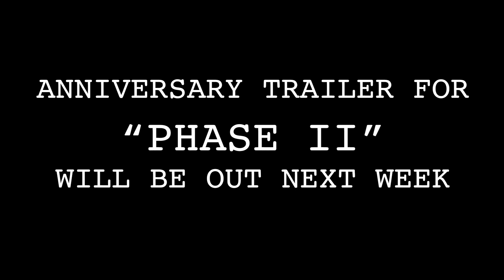15 Years of Filmmaking: Phase I — Anniversary Edit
This year marked 15 years since we made our first short film called "Rinoplasticos". This retrospective includes clips from various shorts and films we have been part of from July 2005 to July 2015. Together it forms what we call "Phase I". Hope you enjoy!

Clips from:
Los Rinoplasticos (2005)
Ghosts (2006)
Rinoplasticos II (2006)
Ghosts: The New Tales (2007)
Staden (2007)
Rinoplasticos III (2008)
Ghosts: The Nightwraiths Vengeance (2008)
In Death's Hands (2009)
Rinoplasticos IV (2009)
Star Wars: Qui-Gon Jinn (2009)
Plan 11 from Outer Space (2010)
Mr. Vandaleyne (2010)
Clank and the Pencil (2010)
Clank and Klunc (2010)
Clank's Revenge (2010)
Clank and the Gloves (2010)
Rinoplasicos: A Frozen Land (2010)
The Emilio Game Show (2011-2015)
Viruset (2011)
Viruset 2: Förstärkningarna (2011)
Viruset 3: Utplåningen (2011)
Swedish Cops (2011)
Star Wars: The Dark Empire (2011)
Rinoplasticos V (2011)
The Forest Legends: Mystics of the Spring Hole (2011)
Viruset 4: Återuppståndelsen (2011)
The Forest Legends: The Secret of the Yonder (2012)
Rinoplasticos VI (2012)
The Holy Grail (2012)
Ghosts: The Finishing (2012)
The Dark Leaf Rises (2012)
The Forest Legends: Advent of the Snow Creature (2012)
Minecraft in Real Life (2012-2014)
Ghosts: The Killer's Horror (2013)
The Story of Kripto (2013)
Clank and Goldscar (2013)
The Forest Legends: The Shadow from the Lake (2013)
Viruset 5: Spridningarna (2013)
The Pumpkin Man must be Destroyed (2014)
Tracy Smith: La Cueva de Resurreccion (2014)
Joggaren (2014)
Intermission (2014)
Trapped by the Unknown (2014)
The Forest Legends: Reflection of the New Awakening (2014)
Clank's Nemesis (2014)
Heroes del Destino (2014)
Rinoplasticos: A Warrior's Journey (2014)
SOS Kiosken (2015) Directed by Siri Hellberg
Tala Med Döden (2015)
The Forest Legends: The Inundation of the Mark (2015)
Emmett Trailer (2015)
Den Svenska Drömmen (2015) Directed by Adam Leijon
The Paths of Kripto (2015)
Clank: Agent Recruit (2015)

DEP Films, Productions Calderón, Myrosan001, Janhunen Pictures, Streck Film & Stillerska Filmgymnasiet 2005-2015.